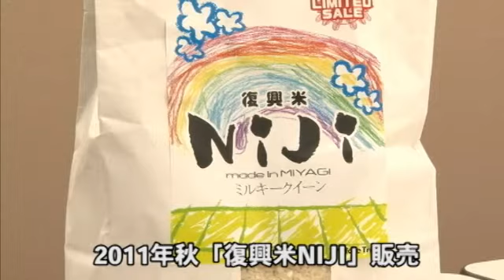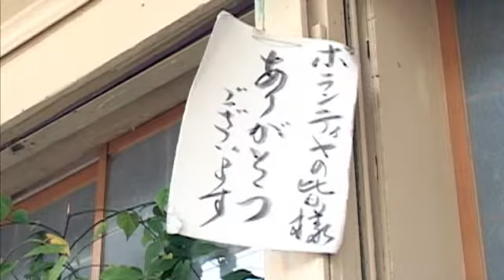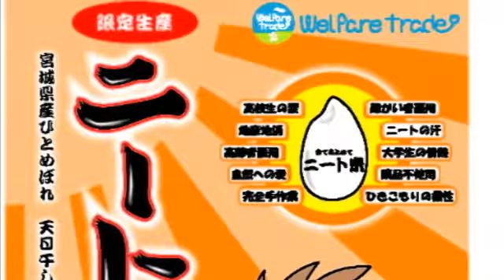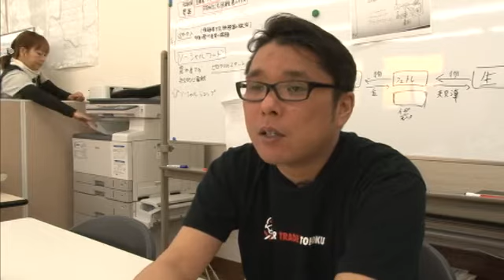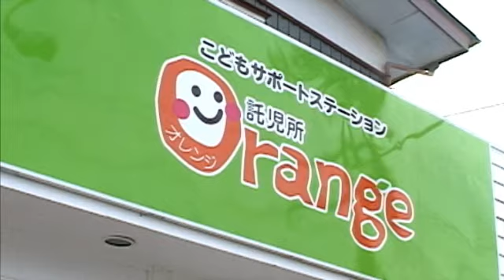特定非営利活動法人 フェアトレード東北（宮城県石巻市）